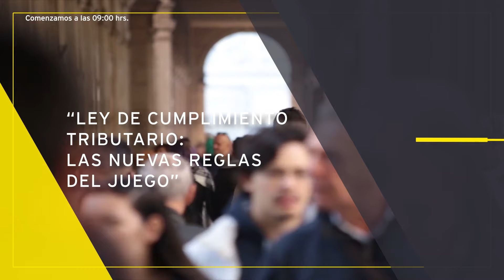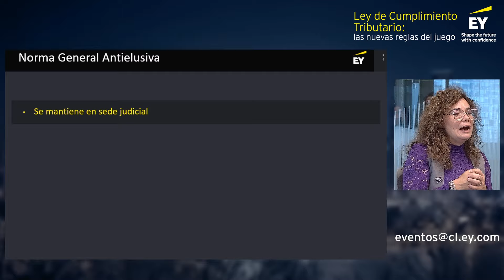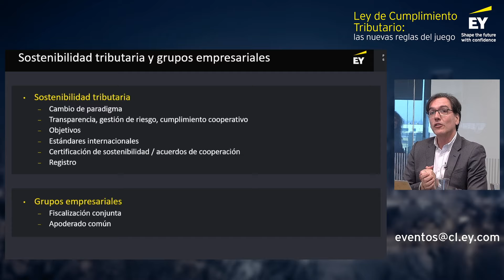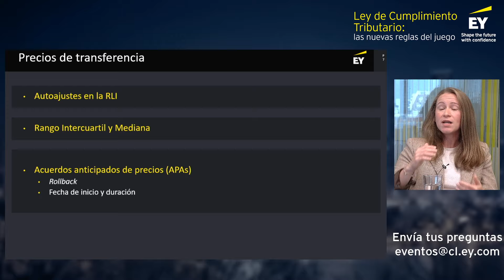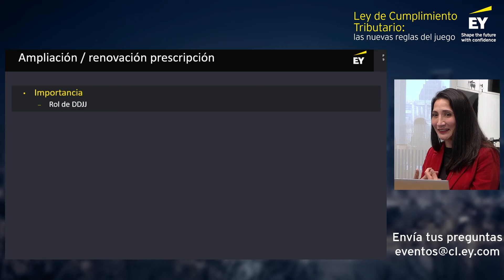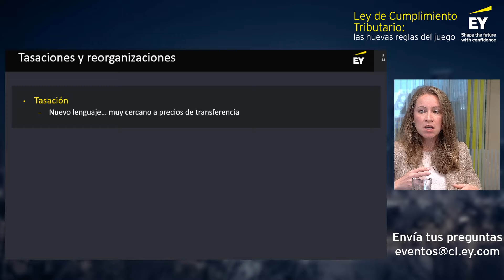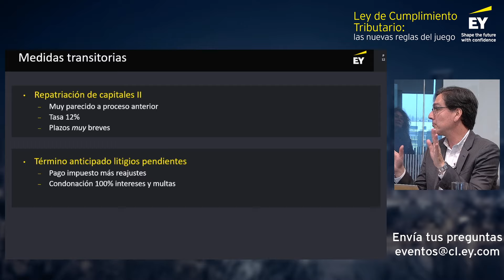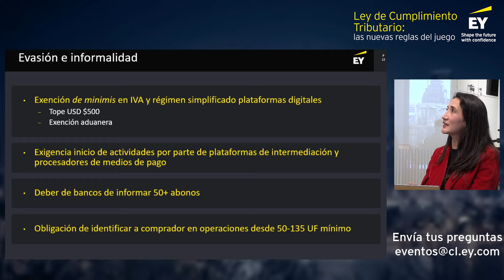WEBCAST | Ley de cumplimiento Tributario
EY te invita al webcast “Ley de Cumplimiento Tributario: las nuevas reglas del juego” para conocer las implicancias y desafíos que tendrá la aplicación de la Ley de Cumplimiento Tributario para las empresas.